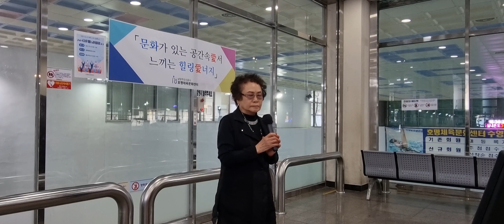누이 /노래 진양자 /원곡 설운도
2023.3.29 호평체육문화센터 이자영 명품 노래교실 봄 문화센터 에서 열어주시는 발표회입니다.